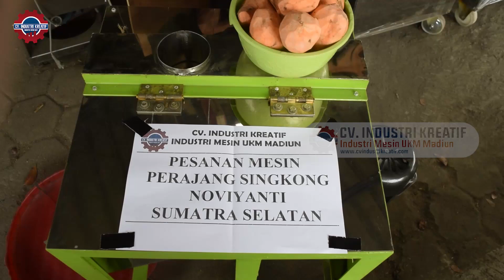MESIN PERAJANG SINGKONG - CARA CEPAT PRODUKSI KERIPIK SINGKONG YANG RENYAH !!!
Mesin Perajang Singkong

Mesin yang dapat membantu Anda dalam usaha banyak dijual di pasaran, salah satunya yang populer adalah mesin perajang singkong. Mesin ini mudah digunakan untuk keperluan merajang singkong yang akan dibuat menjadi keripik dalam sebuah usaha makanan. Tentunya Anda bisa mengatur ketebalan dari potongan singkong yang dibuat menggunakan mesin perajang singkong ini. Jika Anda merajang singkong dengan tangan Anda sendiri belum tentu Anda dapat merajangnya dengan tipis dan nantinya jika Anda merajangnya dengan tangan Anda sendiri pasti hasil rajangannya tidak akan sama tebal sehingga akan tidak bagus jika Anda akan menjual keripik singkong dengan ketebalan yang berbeda tentunya. Selain untuk membuat keripik singkong maka Anda bisa memanfaatkan mesin perajang singkong ini keperluan olahan bahan makanan lain yang membuat ranjangan singkong menjadi bahan utamanya. Selain mesin perajang singkong ini juga tersedia mesin perajang lain, karena yang biasanya dijadikan sebagai keripik tidak hanya singkong, namun jika Anda ingin memfungsikan mesin perajang singkong ini untuk merajang bahan lain yang teksturnya mirip seperi kentang misalnya maka tentunya mesin perajang singkong ini dapat digunakan secara sempurna.

Manfaat Dan Fungsi Mesin Perajang Singkong

Sesuai dengan namanya maka sudah jelas bahwa mesin perajang singkong ini digunakan untuk merajang singkong menjadi potongan yang ketebalannya bisa diatur. Selain untuk merajang singkong maka mesin perajang singkong ini juga dapat merajang berbagai bahan makanan lainnya misalnya seperti misalnya kentang, ketela dan lainnya. Hasil rajangan mesin perajang singkong ini nantinya bisa diolah menjadi kerupuk, keripik atau berbagai makanan lainnya, karena seperti yang sudah dikatakan sebelumnya  bahwa ketebalan hasil rajangan dari mesin perajang singkong ini bisa diatur sesuai dengan kebutuhan Anda. Pastinya dengan mesin perajang singkong maka proses produksi yang Anda lakukan bisa lebih berkualitas dan lebih cepat, karena mesin perajang singkong ini bisa memberikan hasil rajangan yang konsisten untuk ketebalan dan jumlahnya. Untuk masalah proses perajangan umbi-umbian yang Anda butuhkan tentunya Anda bisa mengandalkan mesin perajang singkong untuk membuat hasil rajangan yang sempurna. Apalagi cara penggunaan mesin perajang singkong ini cukup mudah dan bisa digunakan oleh satu orang. Sehingga manfaat dari mesin perajang singkong ini tidak hanya menghemat waktu namun juga tenaga.

Peluang Usaha Dengan Mesin Perajang Singkong

Usaha yang bisa Anda lancarkan dengan menggunakan mesin perajang singkong ini ada berbagai macam, hampir semua orang menyukai panganan ringan semacam keripik dan kerupuk yang terbuat dari umbi-umbian misalnya saja singkong. Anda bisa menambahkan berbagai bumbu yang membuat rasa dari keripik singkong yang Anda produksi menjadi lebih berbeda dan banyak pilihan. Misalnya Anda bisa membuatnya tersedia dalam rasa pedas, pedas manis, original, barbeque dan masih banyak lainnya. Sehingga pelanggan yang akan membelinya tentu memiliki banyak pilihan untuk membeli keripik singkong yang Anda produksi. Jika Anda tekun maka Anda akan dapat berhasil dengan mesin perajang singkong. Zaman sekarang ini Anda harus lebih kreatif dalam memanfaatkan peluang usaha yang ada, jangan hanya meniru usaha yang sudah ada dan biasa, jika Anda bisa memanfaatkan peluang usaha keripik singkong dengan menggunakan mesin perajang singkong secara maksimal maka peluang untuk sukses akan lebih terbuka lebar bagi Anda. Bahkan hanya dengan mesin perajang singkong ini Anda sendiri pun bisa memulai produksi usaha keripik singkong.

Hubungi Costomer Service kami di nomor:
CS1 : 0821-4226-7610